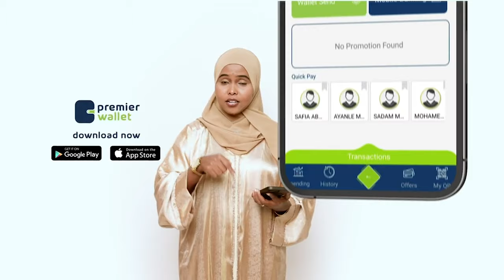"Hal nin iyo Mooto Bajaaj ayaa loo soo qabtay qaraxyadii lala beegsaday goobaha ganacsiga Muqdisho"